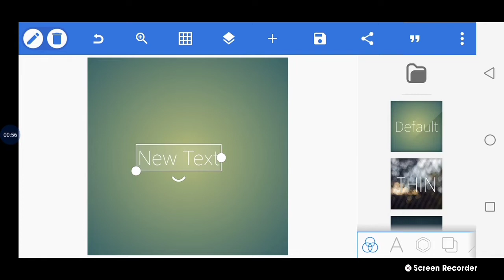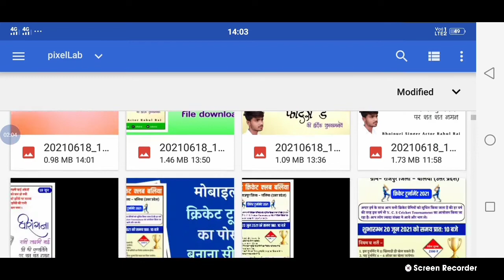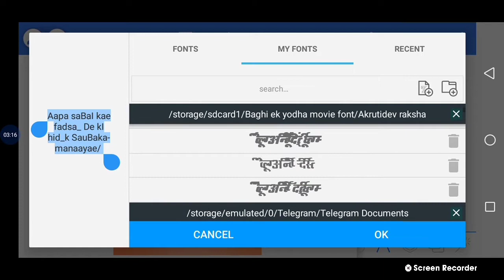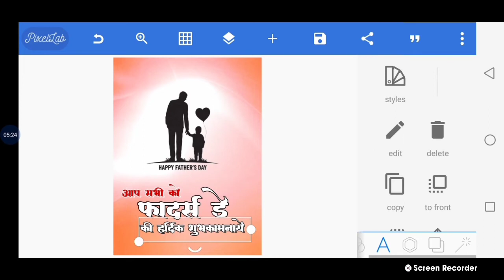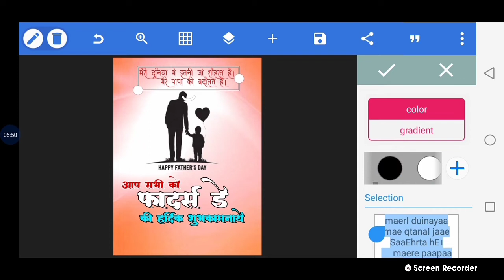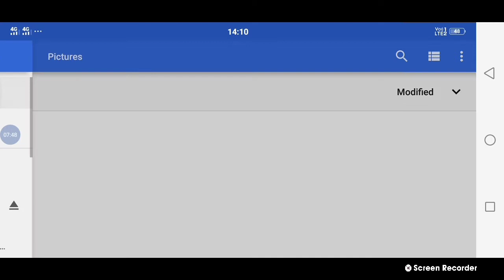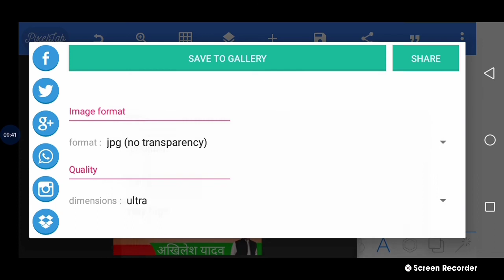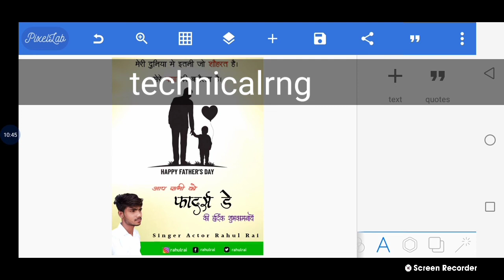fathers day poster kaise banaye | happy fathers day banner editing 2021 | father's day banner design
नमस्कार दोस्तों,
मै आज की इस वीडियो मे बताया हूँ की आप लोग  मोबाइल से  फादर्स डे का पोस्टर  कैसे बनाएंगे ? इस वीडियो मे प्रयोग किये गए सभी png materials और plp फाइल डाउनलोड करने के लिए वीडियो को पूरा देखिये तभी समझ मे आएगा।

If you like make poster, banner or learn graphic design -

1. Pixellab

2. Unicode pad

Password protected

Extra keywords 💠

1. fathers fay poster kaise banaye
2. fathers day banner design kaise kare
3. happy fathers day poster editing
4. Mobile se fathers day poster kaise banaye
5. fathers day banner 2021
6. poster kaise banaye mobile se
7. poster kaise edit kare

All image, picture, which show in the video belongs to respected owners.